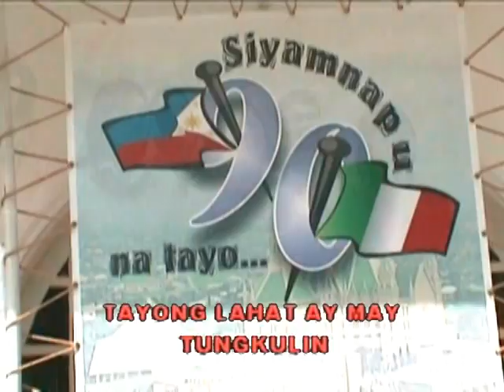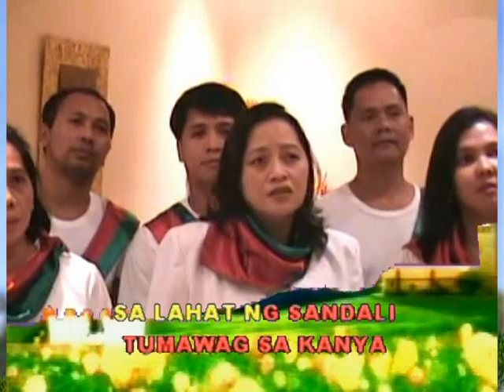TAYONG LAHAT MAGKAKAPATID - INC 90TH ANNIVERSARY - JBC / MARRIOT GROUP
Pls watch this very memorable  video file of 2003.  Have fun ...